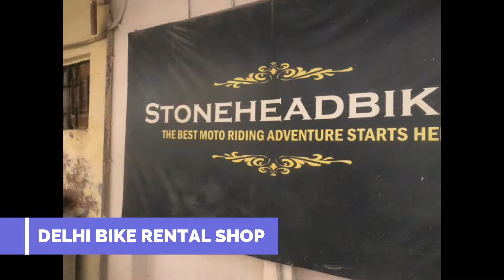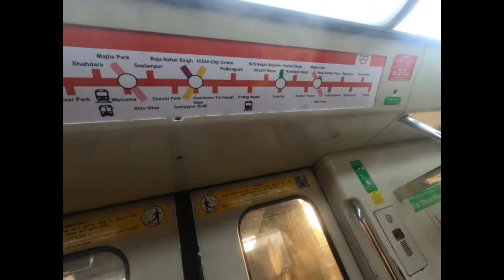DELHI EXPLORE CITY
Nazara tourism support team
Camera use: (amazon gopro hero 8)
mic use: boya mic
loptop:HP 15 Intel Core i3 7th gen 15.6-inch FHD Laptop (4GB/1TB HDD/Windows 10 Home/Sparkling Black /2.04 kg), 15q-ds0006TU

ES_Submissive - Trivio